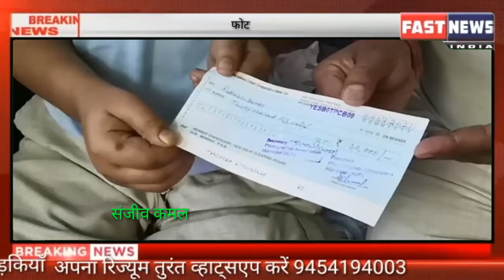फोटोग्राफर एसोसिएशन हमीरपुर ने राकेश की मदद को बढ़ाए अपने हाथ